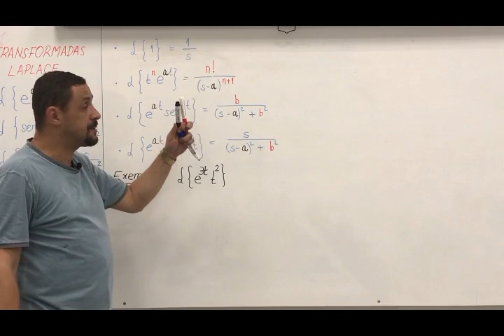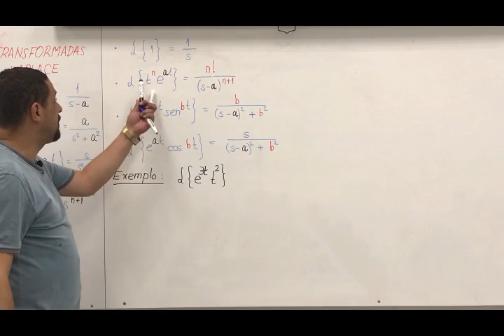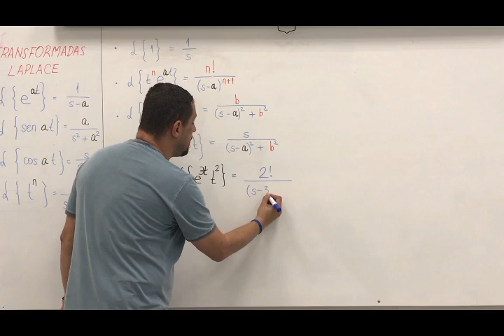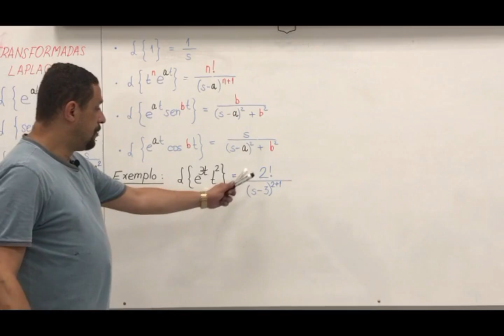Exercicio resolvido transformada de laplace 2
Neste vídeo apresento a resolução de um exercício de transformada de Laplace e também como fazer uso da tabela para obter a transformada de Laplace de cada uma das funções. Assista a este vídeo e entenda como utilizar a tabela das transformadas de Laplace para resolver os problemas de transformação. Vídeo aula para todos aqueles que tem dúvida em como utilizar a tabela de transformadas.
Laplace Transform, Controle de Sistemas, exercicio resolvido transformada de laplace, Calculo Diferencial e Integral, Sistemas de controle exercicios resolvidos, Sistemas de controle,Calculo Diferencial e Integral exercicios resolvidos,Transformadas de Laplace,Transformadas de Laplace exercicios resolvidos,Tabela de transformada de laplace,modelagem de sistemas dinâmicos, como resolver transformada de laplace, analise de sistemas dinamicos, engenharia de controle e automação.